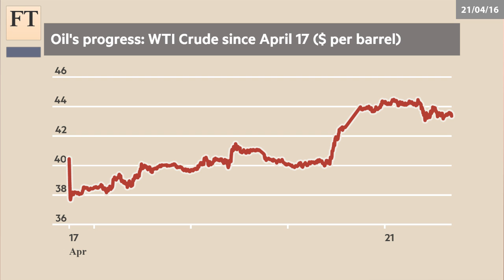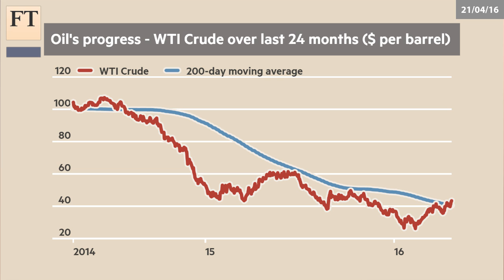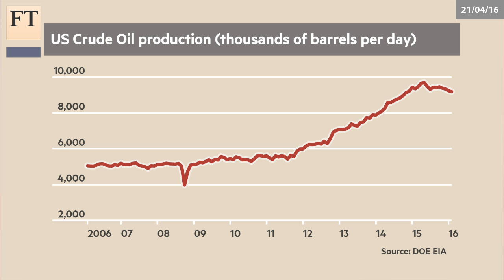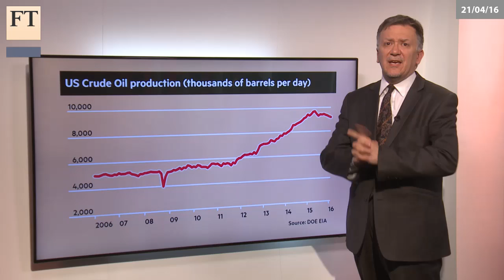The oil keeps gushing | Authers' Note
John Authers explains why the oil price keeps rising, despite confusion at Opec and high US inventories.